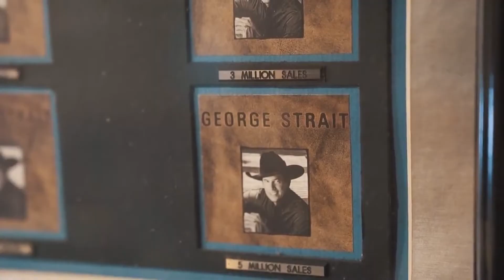WHY 2017 WAS AN AMAZING YEAR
This was shot on:
Sony A7sii
Sony Zeiss 24-70mm F/2.8 G Series
DJI OSMO